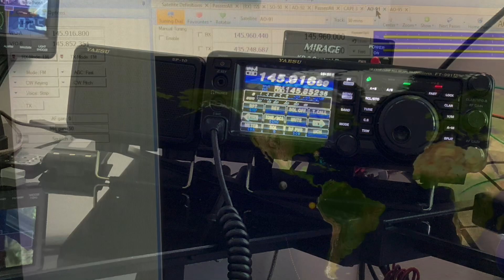Satellite contacts with an M2 Antenna Arrays 70cm and 2m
This was my first attempt using my M squared antennas and my 991a along with ham radio deluxe software to track satellites. ￼I got the antennas from DX engineering, I use the radio my Yaesu 991A with ham radio deluxe that’s how I was able to do it. I contacted a guy in Scottsdale Arizona 2100 miles away off of satellite AO-91. ￼